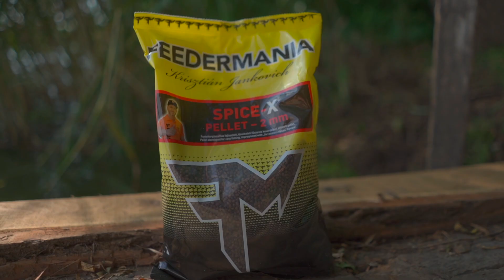Nyári Method Stratégiák Pontyra és Amurra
Országunk abban a szerencsés helyzetben van, hogy nagyon sok közepes  és nagy kiterjedésű, nagytestű pontyokkal és amurokkal intenzíven telepített tavon horgászhatunk. Ezeken a vizeken a legtöbben bojliznak, de a fél-egynapos feederezések is eredményre vezethetnek, amihez az alábbi filmben mutatunk nektek két bevált stratégiát.